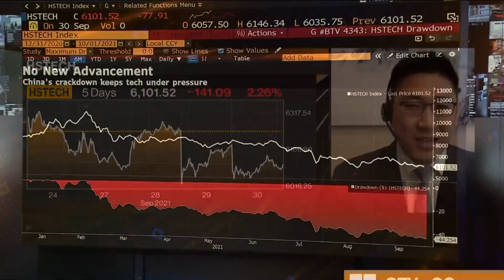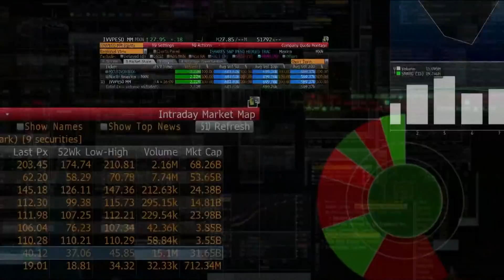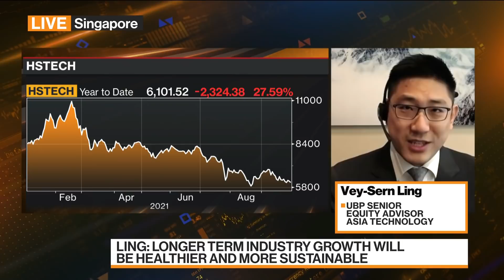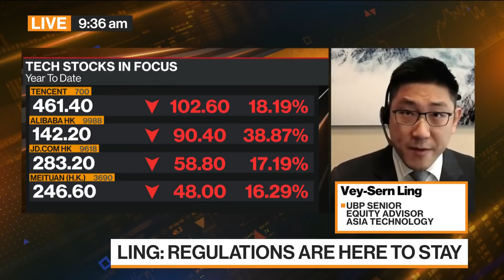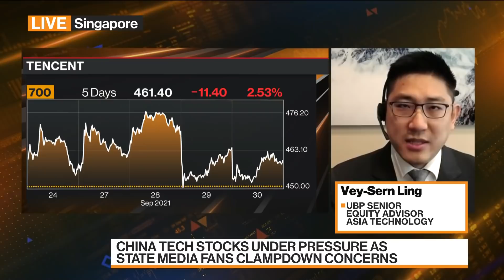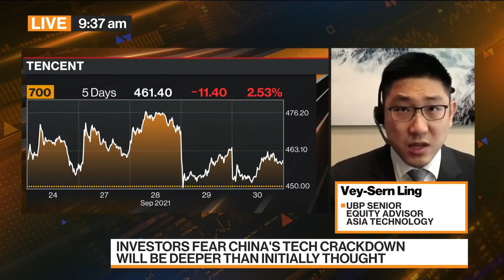China’s Tech Sector Is Looking Very Cheap: UBP’s Ling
Oct.01 -- Vey-Sern Ling, senior equity advisor for Asia technology at Union Bancaire Privee Ubp SA, discusses the Chinese tech sector, what the fourth quarter could bring and where he’s finding opportunity. He speaks on “Bloomberg Markets: China Open.”